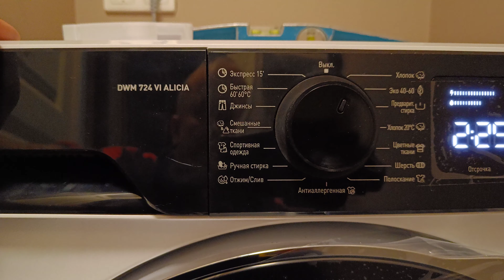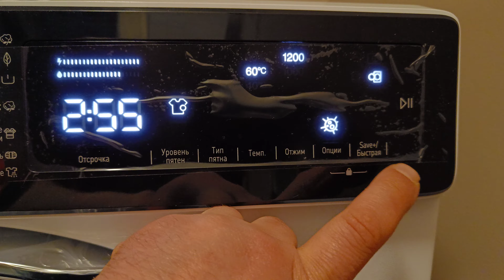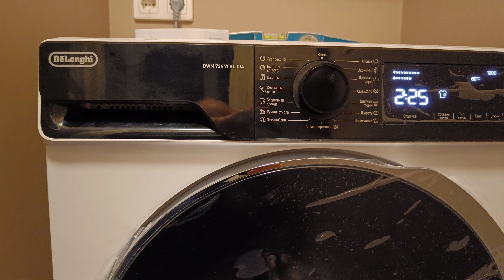подключение и первый запуск стиральной машины Delonghi DWM 724 VI ALICIA